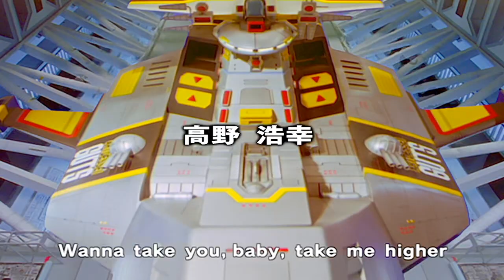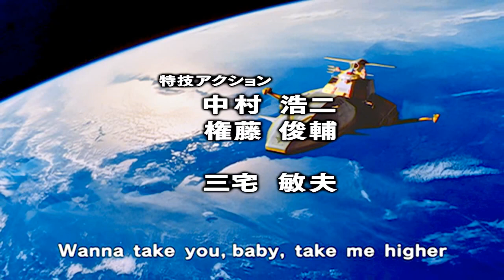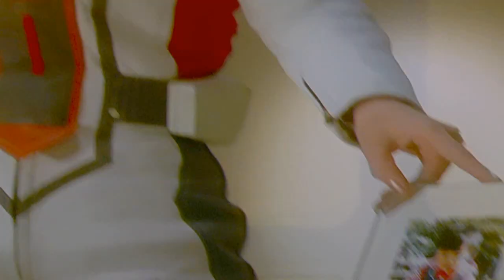ULTRAMAN TIGA 1996 | 25# | O DIA DO JULGAMENTO